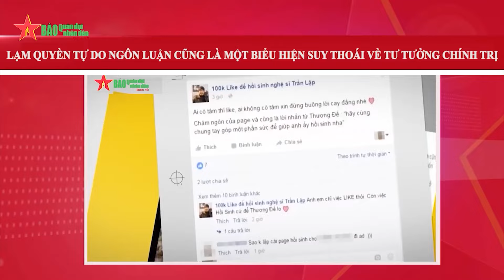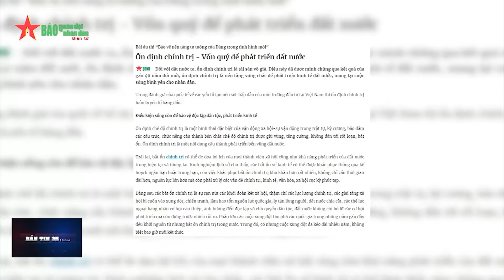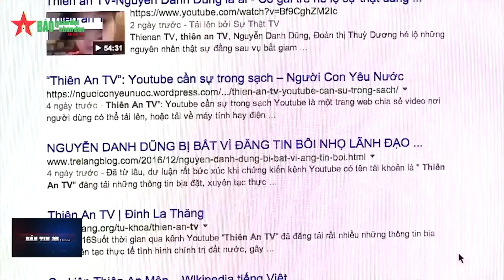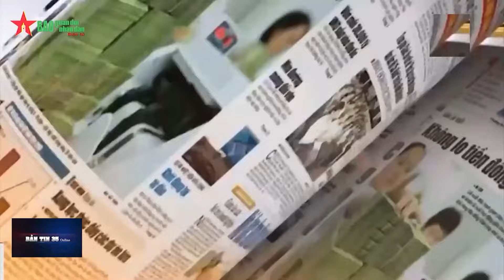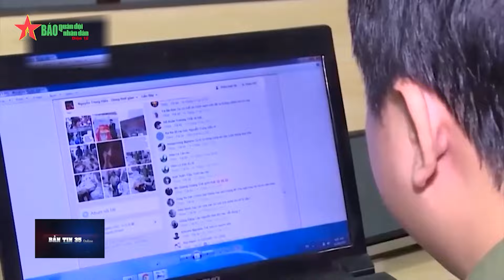Bản tin 35 Online: Lạm quyền tự do ngôn luận cũng là một biểu hiện suy thoái về tư tưởng chính trị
Báo QĐND - Nội dung chính: Lạm quyền tự do ngôn luận cũng là một biểu hiện suy thoái về tư tưởng chính trị; Đồng chí Lương Cường làm việc với Ban Tuyên giáo Trung ương; Xử lý nghiêm cán bộ, đảng viên suy thoái...